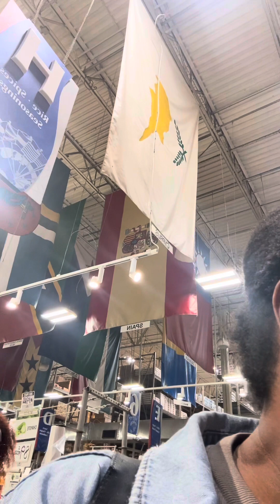🚨I Was Actually SHOCKED to See THIS🚨w/ Andrea Speaks TV